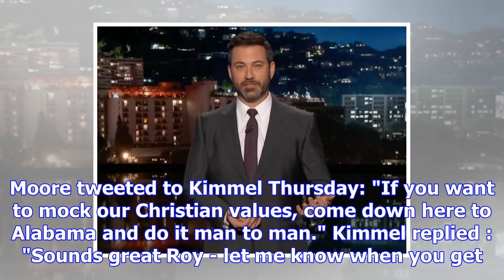Jimmy kimmel, senate candidate roy moore feud on twitter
The Associated Press Published Friday, December 1, 2017 10:22AM EST LOS ANGELES - Late night host Ji...